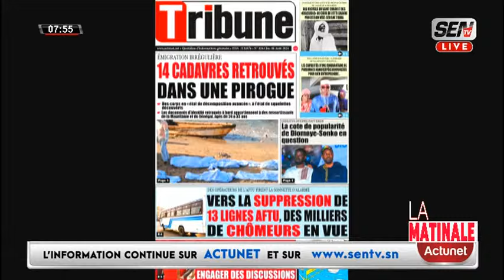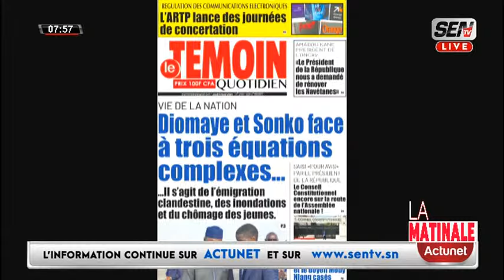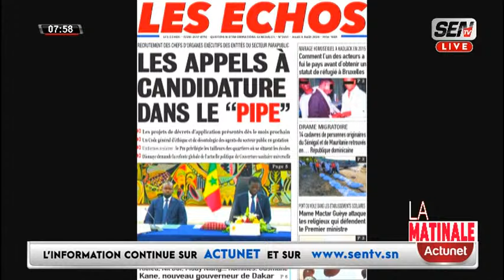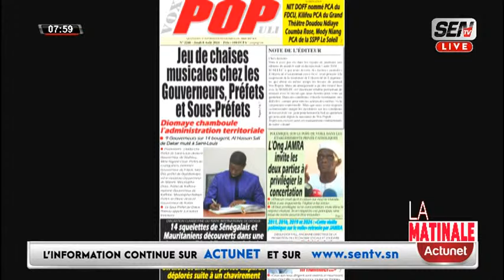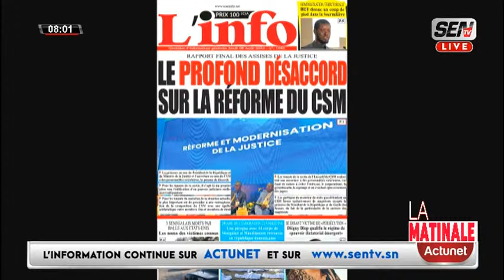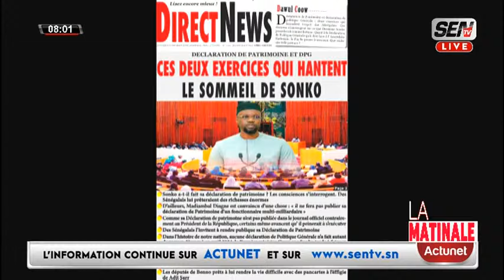Revue des titres (wolof) du jeudi 08 aout 2024 avec Mame Mbaye Ndiaye